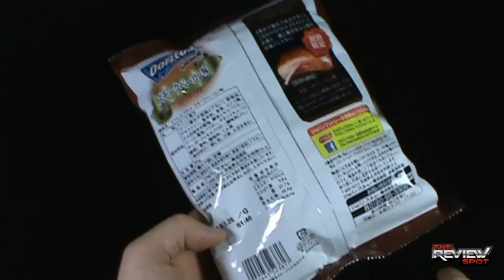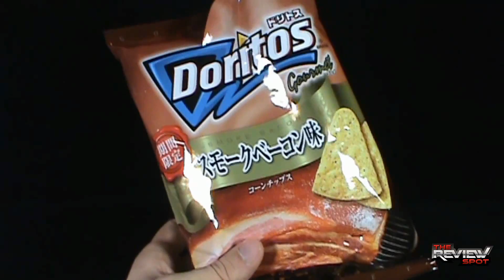Random Spot - Frito Lay Japanese Doritos Gourmet Smoked Bacon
On today's Spot, we'll be having a look at the Frito Lay Japanese Doritos Gourmet Smoked Bacon

and